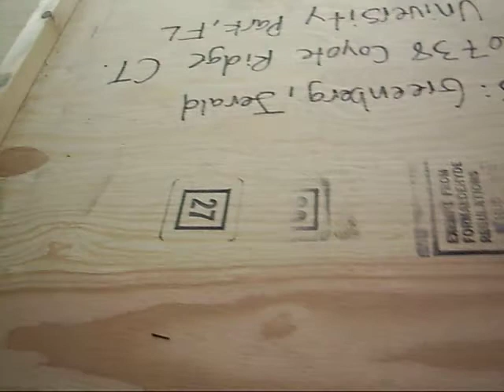RV 12 Finishing Kit Delivery Part 2